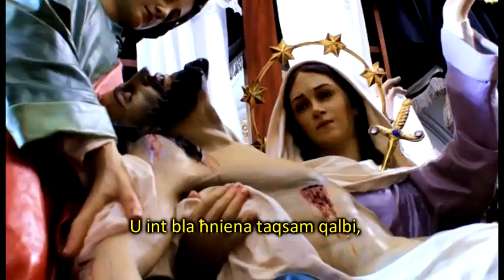O Vos Omnes - Abel. J. Mizzi (Lyrics)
Innu Funebri 'O Vos Omnes' ta' Abel. J. Mizzi li jindaqq mill-Ghaqda Muzikali San Gorg Martri. Kliem ta' Dun Pawl Genovese